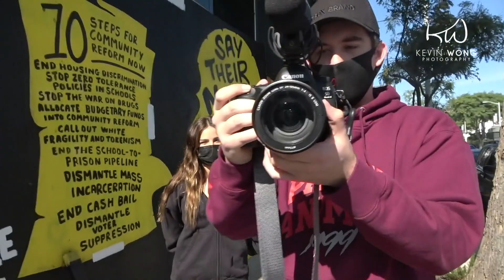Addison Rae & Bryce Hall Can't Take Eyes Off Each Other As They Blush & Enjoy The Last Days of 2020